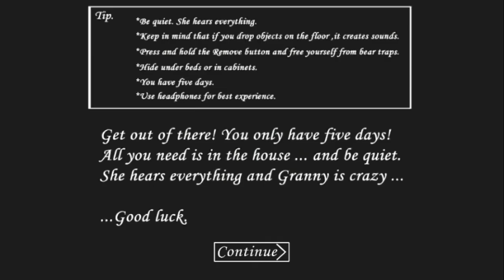BIGGEST GLITCH IN *GRANNY* 100% WORKING!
HOW TO HACK *GRANNY* 100% WORKING!

📷Camera I use: Kodak Digital Camera📷
🗣Notificationsqaud For a shout-out🗣